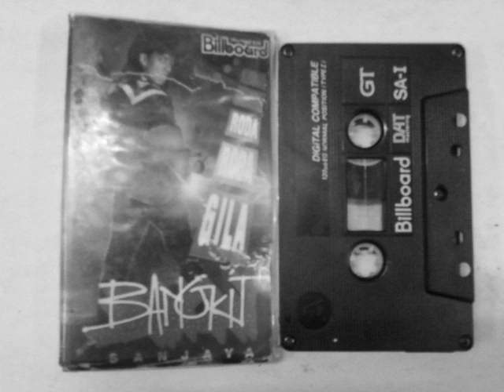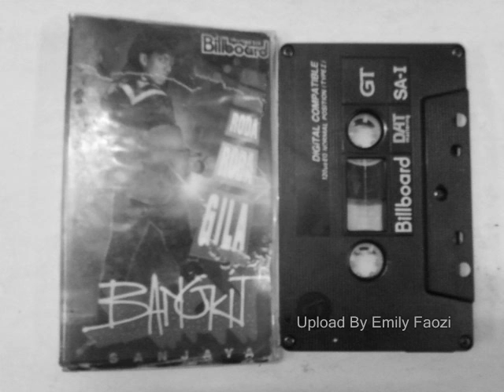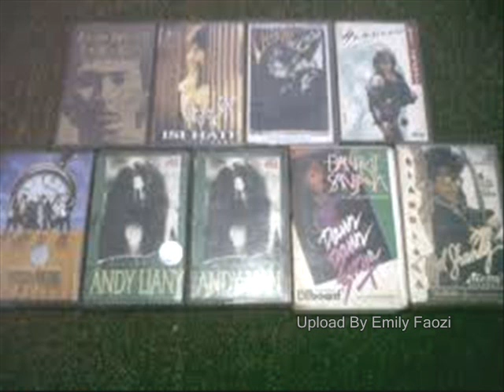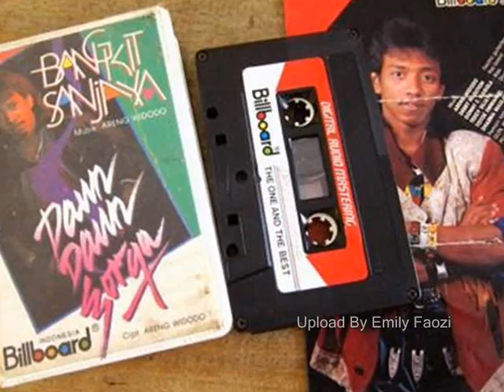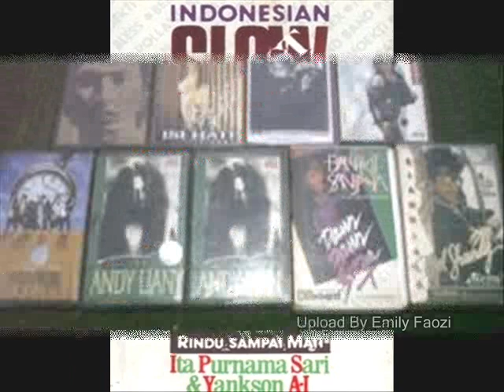Bangkit Sanjaya Aku Bertanya